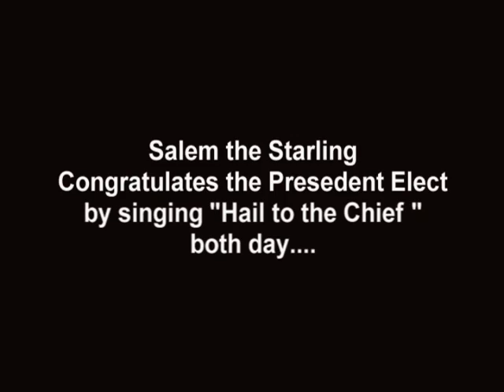Salem the Starling Sings "Hail to the Chief" to Barack Obama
Salem learned "Hail to the Chief" just in time for our president elect. Should I teach him to say Obama?